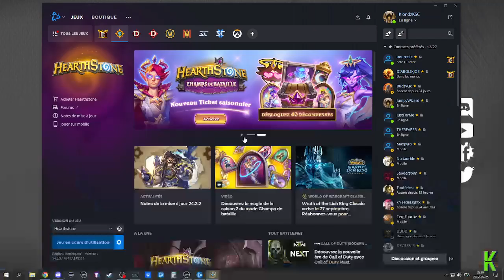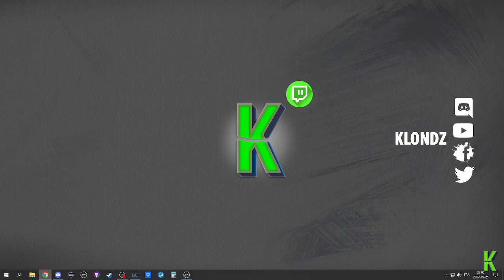Hearthstone Let's Play 2022 FR